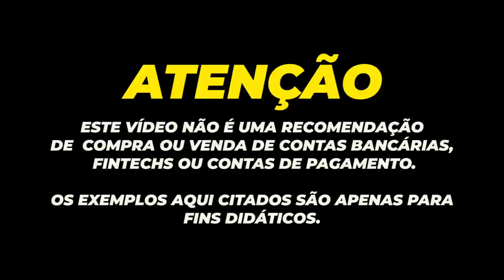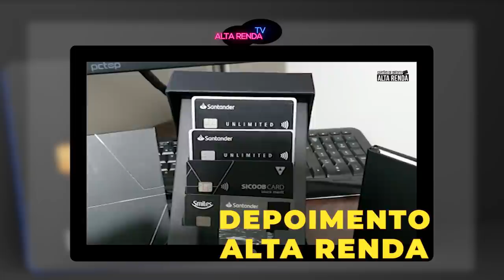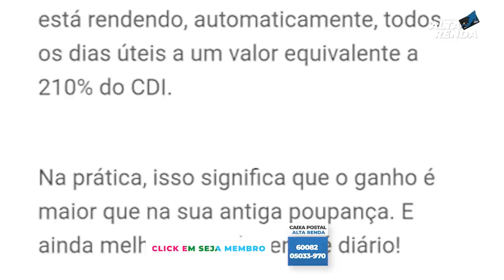💳PICPAY OFERECE MAIOR RENDIMENTO 210% DO CDI , NUBANK, MERCADO PAGO, PAGBANK, E OUTROS SOFREM.